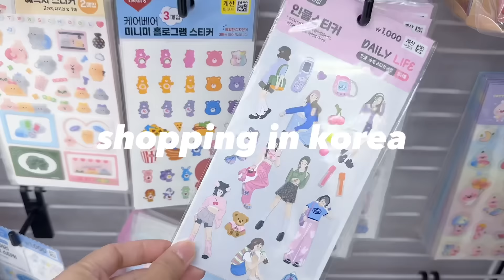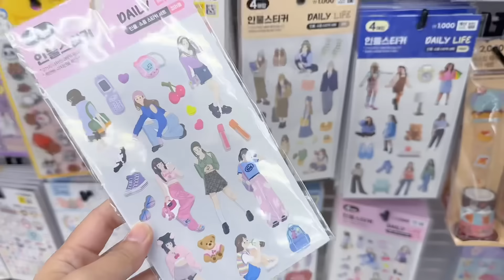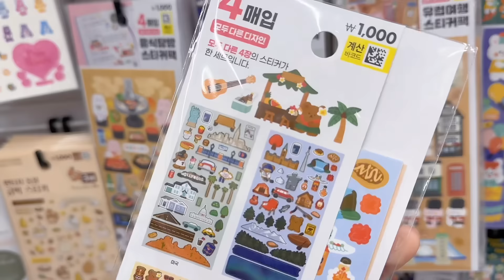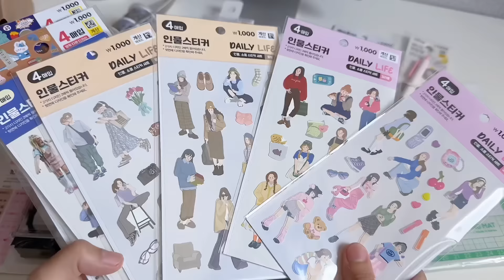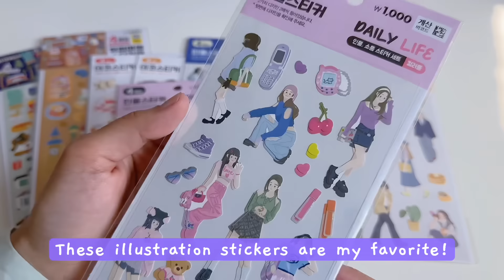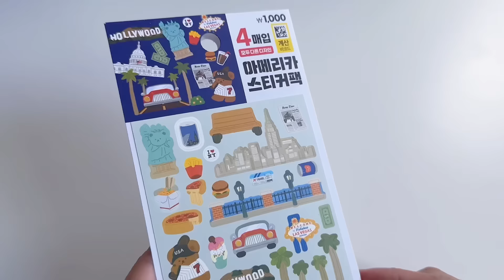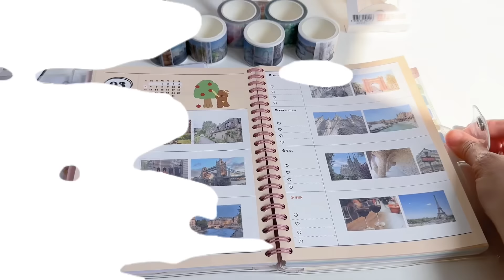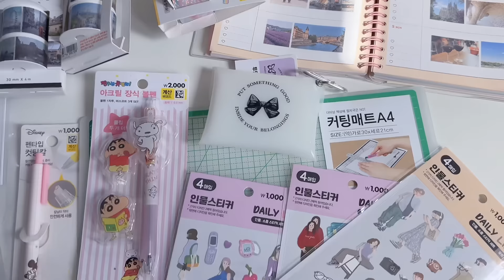shopping in korea vlog 🇰🇷 daiso stationery haul ✂️ unique pens, stamp set, stickers etc 다이소 신상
Daiso Korea never fails to surprise you with cheap, cute & useful stationery haul. watch my haul to see what I got, also unboxing everything included in the video.